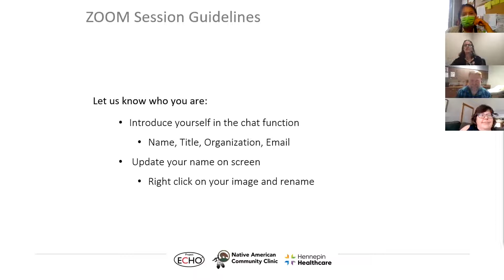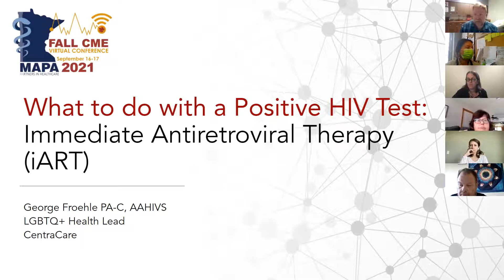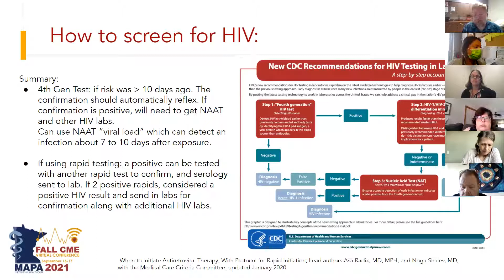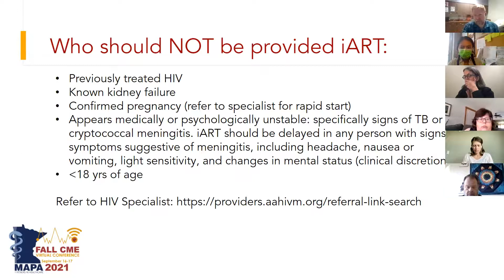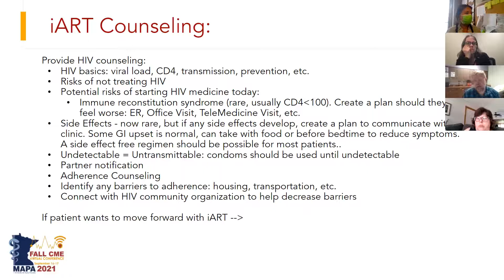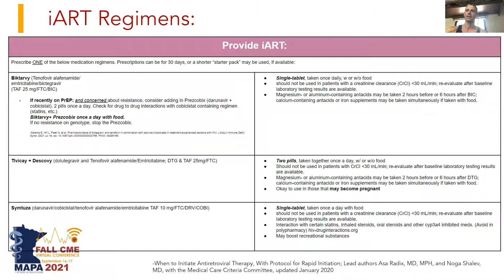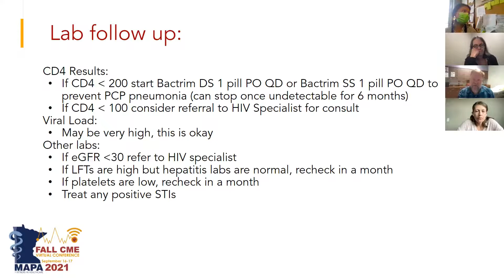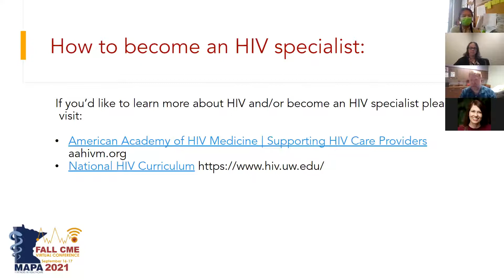Midwest Tribal ECHO: What to do with a Positive HIV Test: Immediate Antiretroviral Therapy (iART)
Presentation by George Froehle, PA-C, AAHIVS with CentraCare on 09/01/2021.

In partnership with Stratis Health, Native American Community Clinic (NACC) facilitates these live educational and knowledge-sharing events using the Extension for Community Healthcare Outcomes (ECHO) model Our Midwest Tribal ECHO addresses issues related to opioid use disorder (OUD) in American Indian/Alaska Native communities.

Native American Community Clinic opened its doors in 2003 to address the health disparities within the urban Native American community of the Twin Cities. Our mission is to promote the health & wellness of mind, body, and spirit of Native American families. We offer a full range of healthcare services that include Medical, Behavioral Health, Dental, and Substance Abuse programs. NACC approaches healthcare by addressing root causes of health disparities including access to food, housing and health insurance with services such as resource navigation, care coordination, outreach and community-based activities through the use of our peer recovery coaches and community health workers.  NACC strives to honor health and tradition by providing spiritual care and access to traditional healing through our Elders in Residence.